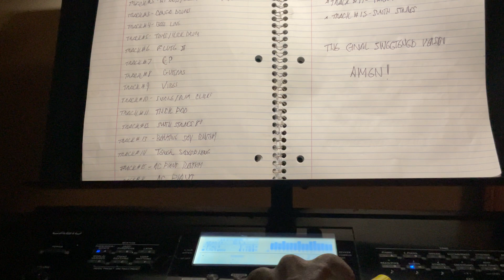The Making of “Easy, Baby, Easy (Sammy G’s Tune) THE FINAL SWEETENED VERSION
This is the FINAL SWEETENING COMPLETED VERSION OF “EASY, BABY, EASY (SAMMY G’S TUNE), a song conceived and subsequently written by James D. Perkins MD, following a train ride from Mississippi in 2019"  On that train was a lady with a BIG BUTT !  That inspired the creation of the RHYTHM TRACK, which serves as the foundation of the song.

The soNg, which is written in 6/8th Time and at a TEMPO OF 141 BPM, uses a BLUES PROGRESSION .  While the title is obvious it was subtitled “Sammy G’s Tune”. after Dr. Perkins’ Ex-father-in-Law, Samuel Griffin, who passed away about a decade ago. Mr. Griffin loved Blues style Music so when it was composed he immediately came to mind, and thus this song is dedicated to his memory

The song was performed by Adahm, using a CASIO WK 7600 WORKSTATION, which has an on-board 16 Track Sequence

The tracks are as follows:
Track #1-Flute 1
Track #2-Hi-Hat/Ride/Crash Cymbals
Track #3-Conga Drums
Track #4-Bassline
Track #5-Toms/Kick Drums
Track #6-Flute 2
Track #7-Electric Piano
Track #8-Guitars
Track #9-Vibraphone
Track #10-Snare Drum/Rim Clicks
Track #11-Thick Pad Synthesizer
Track #12-Syntth Strings
Track #13-Baritone Saxophone Rhythmic Riffs
Track #14-Tenor Saxophone
Track #15-Acoustic Piano Rhythmic Riffs
Track #16-Acoustic Piano
*NOTE There is a separate percussion track consisting of Bells and Triangles which was bounced to Tracks #3, #5, and #10

PSX Music Production  and Publishing Company, LLC